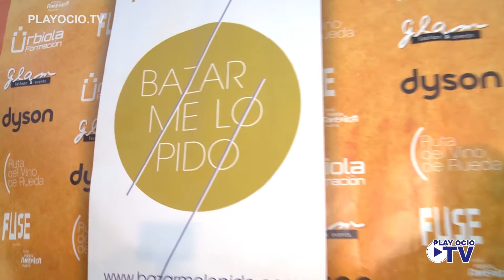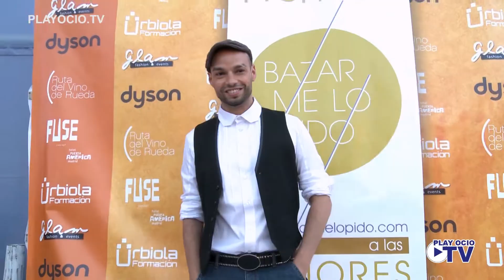Entrega Premio Metropolis en el Hotel puerta de America